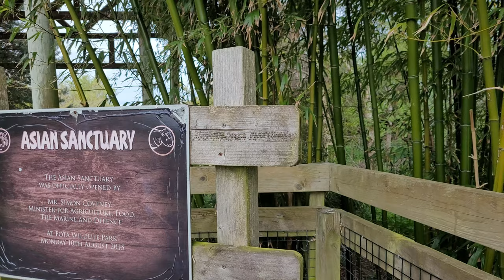Fota Wildlife Park - Cork | Ireland 2023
Fota Wildlife Park, part of the Zoological Society of Ireland, is located on 100 acres at Fota Island 10km east of Cork City and has an annual attendance of approximately 460,000 visitors. It is currently the second largest visitor attraction in Ireland outside of Leinster.

Fota Wildlife Park's vision is to inspire people to understand and conserve the biodiversity of our natural world. The Park's core values of conservation, education, and research have ensured that we are uniquely placed to foster greater public understanding of the threats to plant and animal habitats and decreasing global biodiversity. Fota Wildlife Park has made considerable investment in the past 10 years upgrading its infrastructure including an indoor Giraffe viewing area, the Madagascan Village and the Asian Sanctuary which opened in 2015 and features Asian lions, Sumatran tigers, and Indian Rhino.